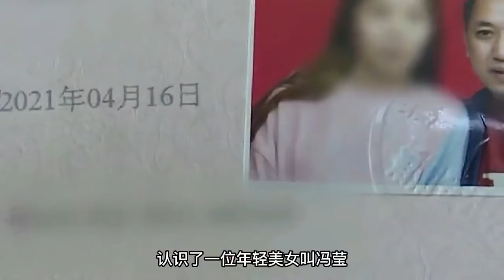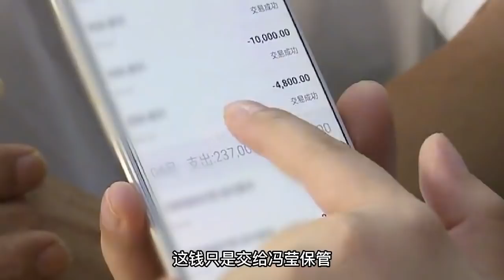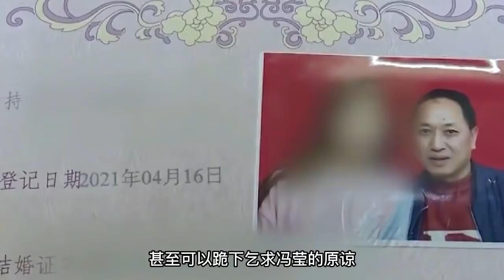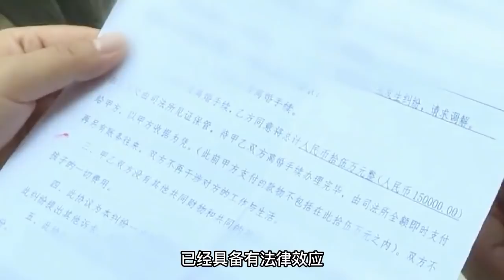中國百姓故事：3婚痴心漢50萬娶貌美媳婦，30天被迫離婚，女兒氣得當場撕結婚證